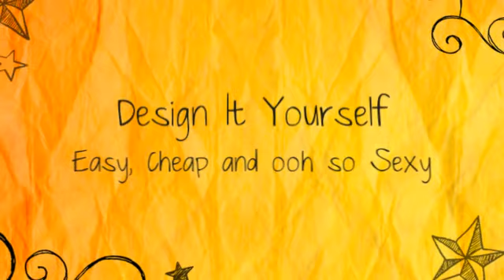Nail Star Nail Art Pen Review Part 1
Re-doing Finger Nail Art

ONE: Eliminate Improve. I used to paint my nails at night, but I had way too many nights where I got sheet marks on my nails. Now I get rid of my improve at nighttime after which fresh paint in the morning. If it's just for a night, though it might not be true, I also like to give my little fingers a nice break from paint... even! I prefer typical nail improve remover from the medicine store and cotton rounds. I relax the cotton and press it in opposition to my nail for a couple moments. I Then swipe and perform repeatedly as essential. Sometimes, if I've used red polish, I pour remover into the cap. I drop a q-suggestion in the press and cap the conclusion of your q-tip into the ends of my fingernails or toenails. (All those components are challenging! )

Two: I clean my hands. ALWAYS. I actually have a critical problem with exactly how the nail improve removal makes my palms really feel. I use plenty of lotion. (See, that's where taking away during the night comes in handy! Cream on your fingernails or toenails can obstruct polish.)

THREE: I'm proper given... BUT my left-hand smoothies definitely horribly. Although I should be better at piece of art my left hand, my hands and fingers will never carry still. I usually start with the clean in my right hand my left hand around the table. This is something I do for my shaky hand, but it actually really helps with painting in general: I hit my hands securely into the dinner table. I painting from my pinky finger to my index finger. Then I turn my hand 90 diplomas to ensure that my fingertips dangle off the desk and my thumb is perpendicular to the advantage.

Four: Then I change to painting my right-hand. Very same strategy, exact same technique.

Five: I undergo with the same method to execute a secondly cover. (For several hues, like lighter colors... I color a third jacket! )

six: Regardless of what, I actually have to stay nonetheless for about ten minutes. Even if they think type of dried up or look dried out, the nails can smudge the moment you faucet it. , smears. not fairly.smudges and Dents One particular answer I've found out that works the best, are these quick dry declines. Amazing. I nonetheless rest for quite a while to be sure the shine has hardened.

SEVEN: If I'm going somewhere important and need my nails to really be amazing, I use the Julep Freedom Polymer Top Coat. These things can make your fingernails truly feel more challenging than, well, nails. It helps prevent chipping, performs truly quickly, and it is way cheaper than acquiring Gel or Shellak. Even better? It's a piece of cake to take out once you in fact want to take it off.